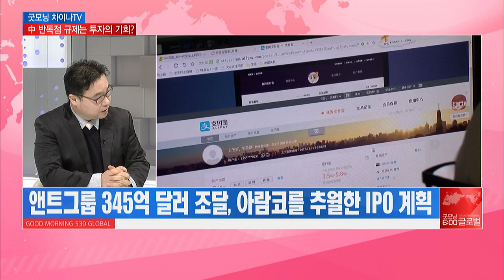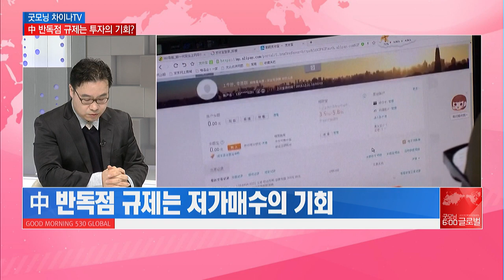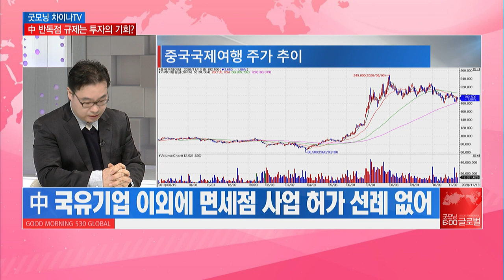[굿모닝 차이나 TV] 中 반독점 규제는 투자의 기회? / 머니투데이방송 (증시, 증권)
11/16 굿모닝 6:00 글로벌

(출연)  강태석 차장/ SK증권 경기PIB센터

Q. 앤트그룹의 상장 연기는?
Q. 중국 금융당국의 규제 리스크는?
Q.  中 금융당국이 발표한 또 다른 규제안은?
Q.  中 반독점 규제에 따른 투자전략은?
Q. 中 시장에서 주목해야 될 주식은?